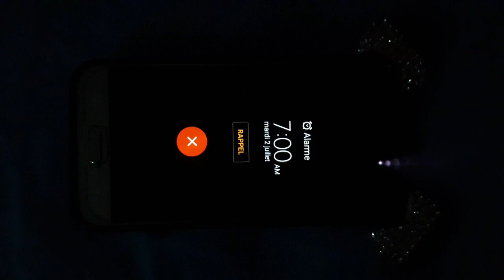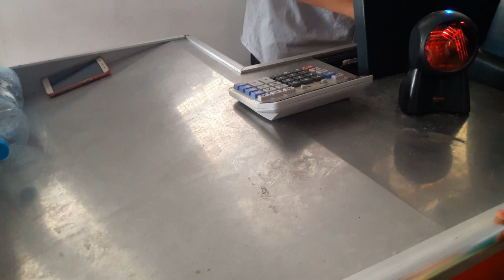أول تبحيرة مع العائلة I part 2 مانعسناشي ليل كامل و عمنا في 8 د صباح I VLOG8 I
السلام عليكم  حبيبات د قلبي
نتمنى تكونوافي أفضل الأحوال

هاد الفيديو هو الجزء الثاني د الفيديو السابق واخا قصرنا الليل كامل لكن نضنا بكري  حيت كنا عاملين برنامج نمشيو نعوموا في 8 د صباح شغادي نقلكم الغزالات ديالي واحد العومة واعرة حسيت بحال البحر ديالي بوحدي هههههههههه من بعد مشينا للسوق سخرنا دكشي لي ناقصنا في الدار وخالتي ربي يحفظها لينا عملتنا واحد الطاجين د الحوت بنين بزاف دخلنا فيه طول وعرض هههههههههه من بعد عاودنا حبطنا للبحر باش نعملو المريندا أنا مستحيل نهبط البحر ومنعومشي المهم ملي سالينا طلعنا ن دار دوشنا وخرجنا نعملوا واحد دويرة في معرض السطيحات شرينا غزل البنات لي كنحماق عليه 😋😋😋 ورجعنا للدار عملنا درا مقلية وجلسنا نتفرجوا مع بعضنا فواحد الفيلم .